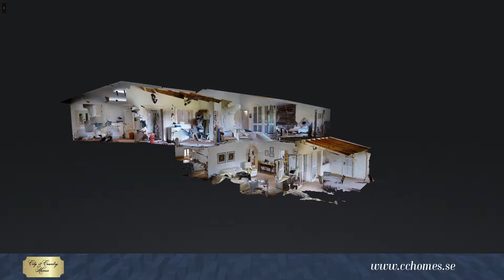CCSMC1191 Modernt Townhouse i Campanet, Mallorca